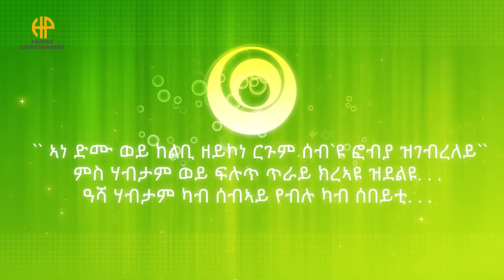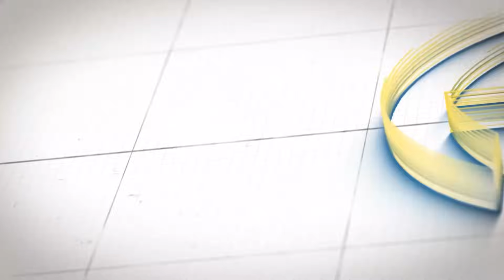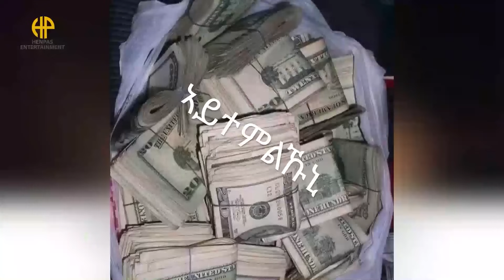New Eritrean Video 2023 ኣዛናዩን ኣደናቕን ዕላል ወዲ ጀበሊ...(ብዛዕባ'ቶም ምስ ሃብታማት ወይ ፍሉጣት ሰባት ጥራይ ክረኣዩ ዝደልዩ)